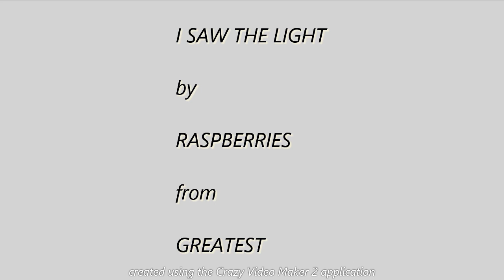I Saw The Light